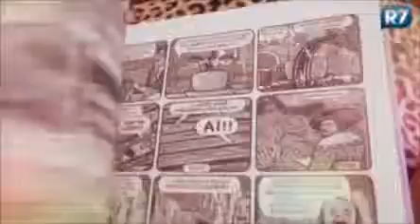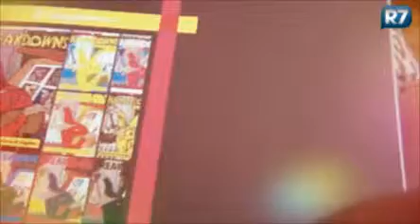Lele e Dri Spaca tricotam enquanto Clara ouve música em casa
A convidada analisa os participantes do reality BBB12. Lele e Dri concordam com a eliminação de Jonas, enquanto isso, Clara ouve música, lê e assiste televisão. Acompanhe no Ex-tricô.